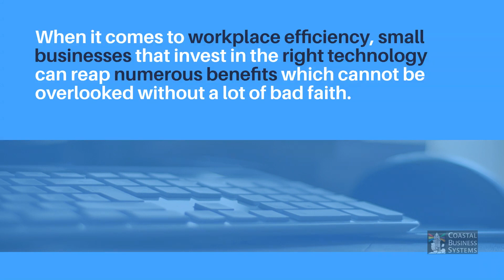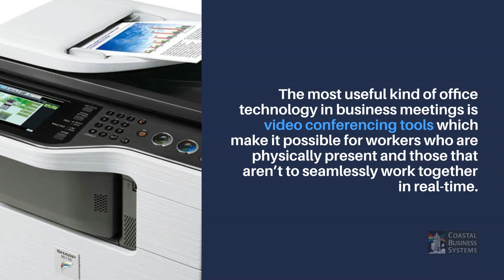WHY GO “SMART?”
Advancements in office technology have, over the years, enabled business establishments to carry out their core business functions more efficiently. From improved collaboration capabilities to rapid data analytics or even the automation of diverse business processes, office technology now allows companies to realize their business objectives in an innovative and hassle-free manner.